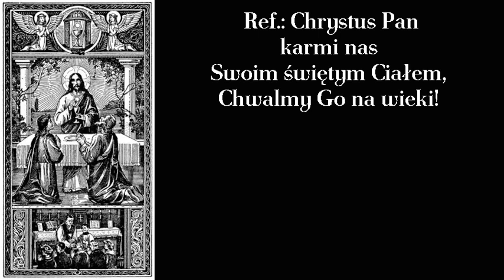Chrystus Pan karmi nas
Magnificat w tłumaczeniu ks. Wojciecha Danielskiego z antyfoną eucharystyczna jako refrenem. Pieśń śpiewana często na sposób psalmu responsoryjnego (z powtórzeniem pierwszego refrenu).

00:00 → 1. refren
00:11 → 1. zwrotka
00:41 → 2. zwrotka
01:11 → 3. zwrotka
01:41 → 4. zwrotka
02:11 → 5. zwrotka
02:41 → 6. zwrotka
03:11 → 7. zwrotka
03:41 → Ostatni refren